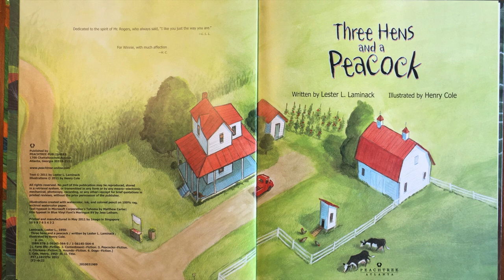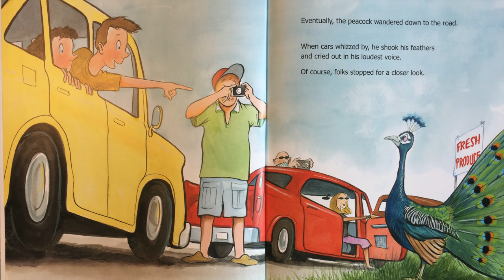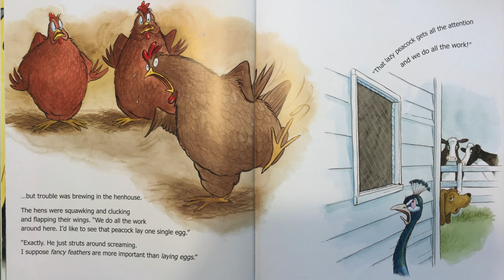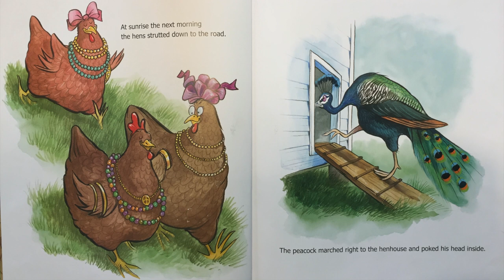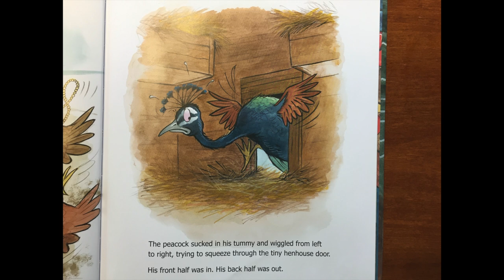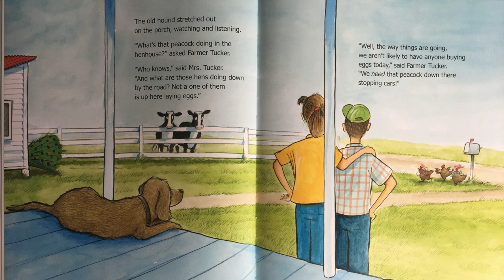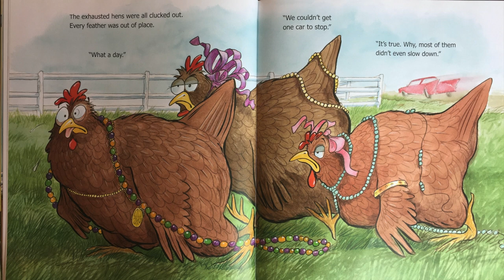Ms. Esther Reads: Three Hens and a Peacock By: Lester L. Laminack Illustrated by: Henry Cole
Ms. Esther reads this funny farm tale that has gone to the birds!